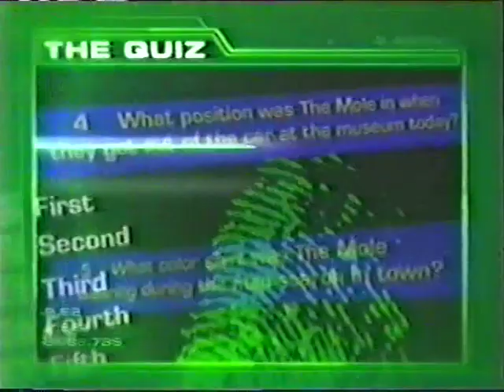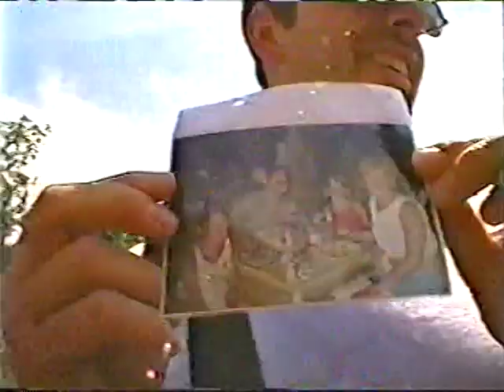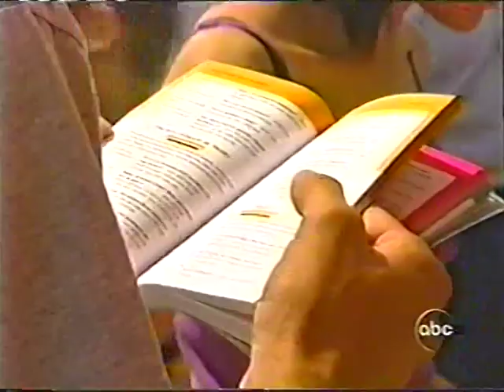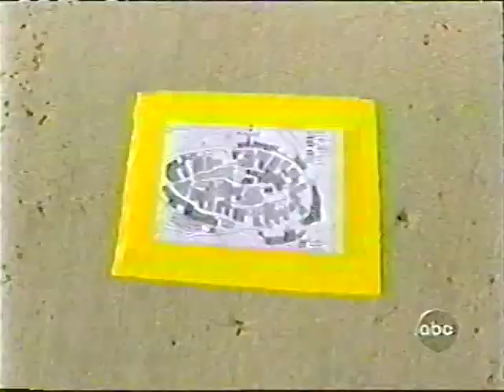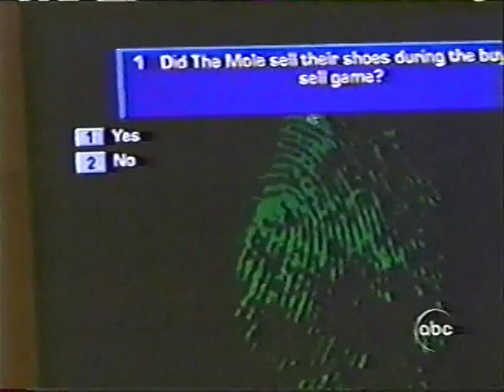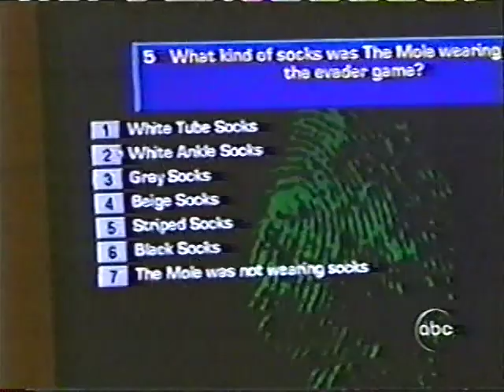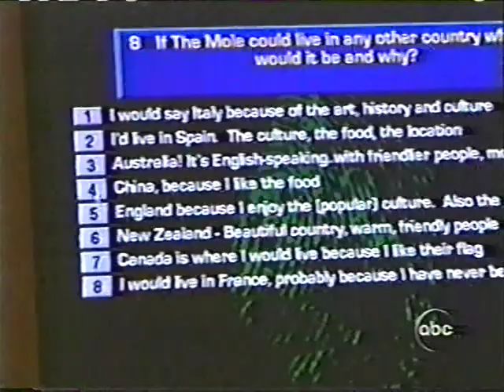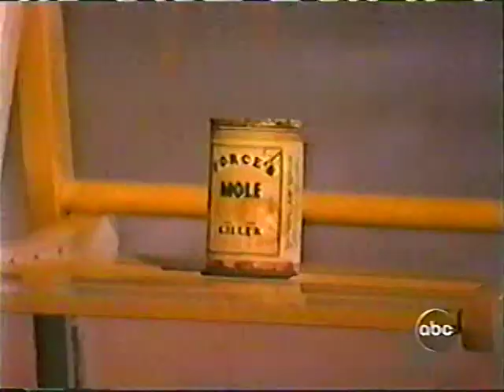The Mole (US) Season 2 Episode 10